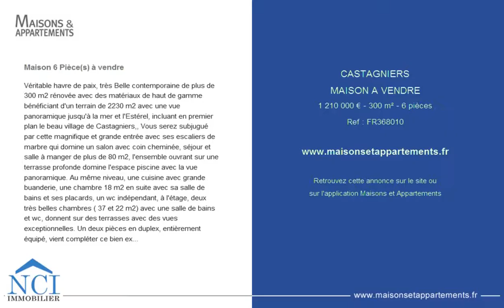CASTAGNIERS - MAISON A VENDRE - 1 210 000 € - 300 m² - 6 pièces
Référence : FR368010

Maison 6 Pièce(s) à vendre
Véritable havre de paix, très Belle contemporaine de plus de 300 m2 rénovée avec des matériaux de haut de gamme bénéficiant d'un terrain de 2230 m2 avec une vue panoramique jusqu'à la mer et l'Estérel, incluant en premier plan le beau village de Castagniers,, Vous serez subjugué par cette magnifique et grande entrée avec ses escaliers de marbre qui domine un salon avec coin cheminée, séjour et salle à manger de plus de 80 m2, l'ensemble ouvrant sur une terrasse profonde domine l'espace piscine avec la vue panoramique. Au même niveau, une cuisine avec grande buanderie, une chambre 18 m2 en suite avec sa salle de bains et ses placards, un wc indépendant, à l'étage, deux très belles chambres ( 37 et 22 m2) avec une salle de bains et wc, donnent sur des terrasses avec des vues exceptionnelles. Un deux pièces en duplex, entièrement équipé, vient compléter ce bien exceptionnel.Le charme de la belle cuisine d'été aménagée viendra agrémenter vos belles soirées d'étéEn annexes, nous avons un grand garage de 33 m2 avec un accès direct a la maison, un s/sol qui fait office de cave avec lingerie et autres rangements le tout de 68 m2, enfin, un bâtiment indépendant de 66 m2, actuellement atelier d'artiste, pourra être transformé à votre guise.Une visite s'impose,

Cette annonce vous est proposée par l'agence NCI IMMOBILIER